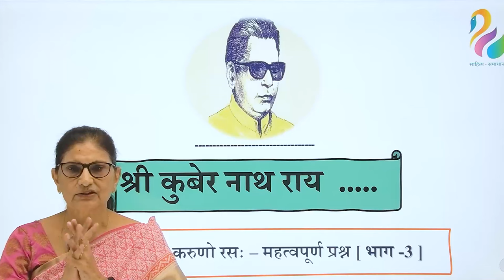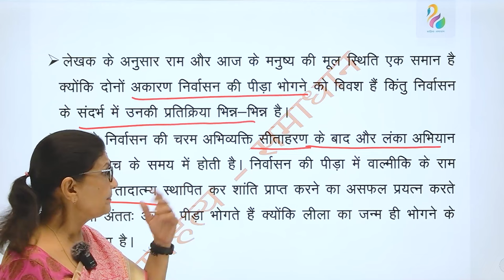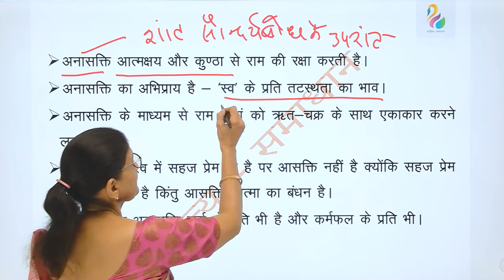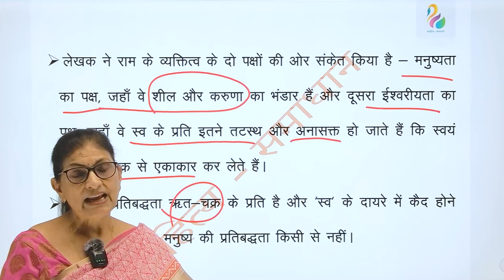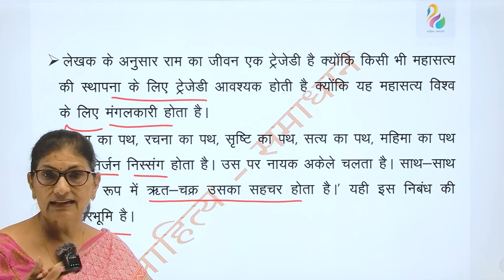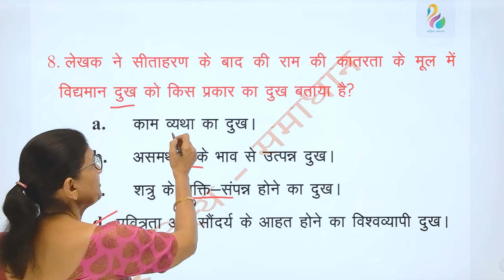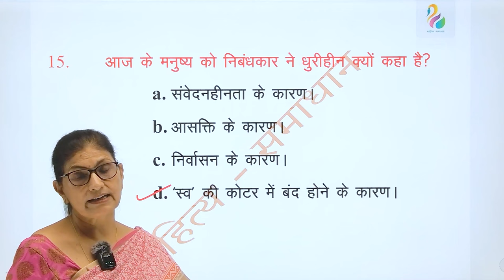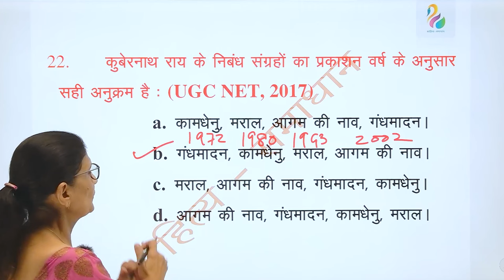कुबेरनाथ निबंध 'राघवः करुणो रसः | निबंध का सार एवं मूल पाठ का विश्लेषण | RPSC Assistant Professor